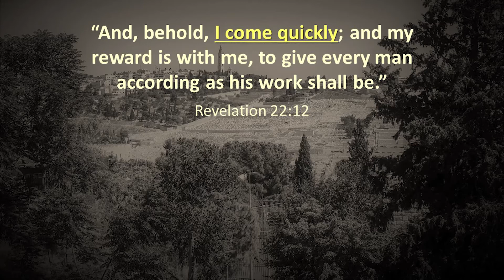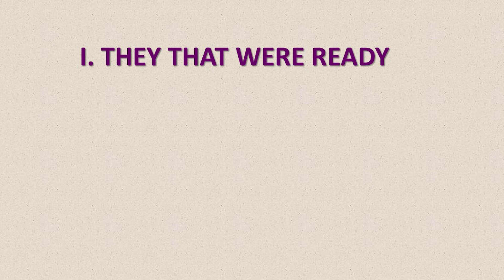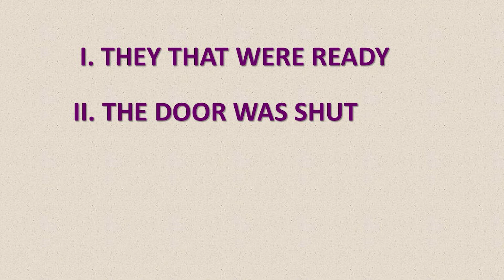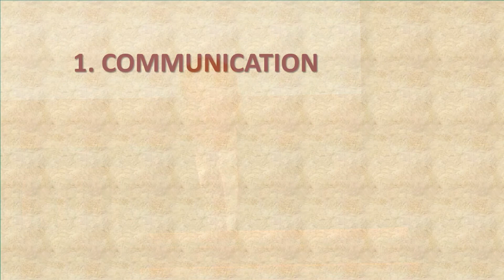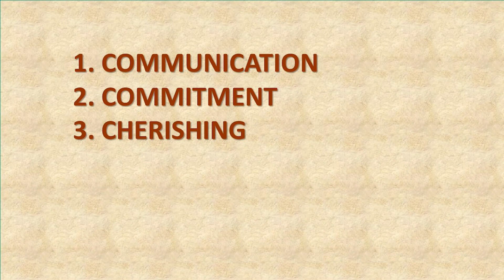The Olivet Discourse, Part V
Matthew 25:1-13
[The Discourses of Christ series #27]
Pastor Sargent continues in the series on the Olivet Discourse with the parable of the “Ten Virgins.” This is a parable about the RETURN of Christ for His saints.  The Rapture will be sudden and unexpected.  Using the following expressions taken from the text — “They that were ready,” “The door was shut,” and “I know you not” — Pastor Sargent emphasizes the need of a personal salvation through Jesus Christ.